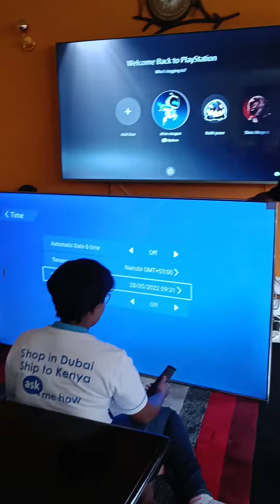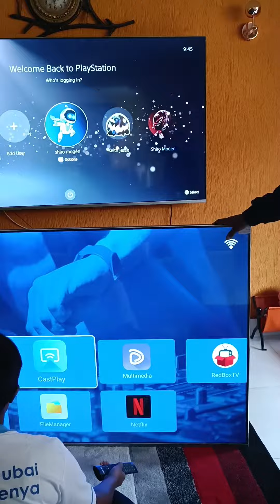Maser 75 inch delivery Kileleshwa Kenya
𝐆𝐮𝐥𝐟'𝐬 𝐥𝐞𝐚𝐝𝐢𝐧𝐠 𝐂𝐨𝐧𝐬𝐮𝐦𝐞𝐫 𝐓𝐞𝐜𝐡𝐧𝐨𝐥𝐨𝐠𝐲 𝐁𝐫𝐚𝐧𝐝 𝐌𝐚𝐬𝐞𝐫 𝐨𝐟𝐟𝐞𝐫𝐬 𝐋𝐞𝐝 𝐓𝐕 , 𝐇𝐨𝐦𝐞 𝐀𝐮𝐝𝐢𝐨, 𝐇𝐨𝐦𝐞 𝐀𝐩𝐩𝐥𝐢𝐚𝐧𝐜𝐞 𝐚𝐧𝐝 𝐭𝐞𝐜𝐡𝐧𝐨𝐥𝐨𝐠𝐲 𝐒𝐨𝐥𝐮𝐭𝐢𝐨𝐧𝐬.
𝐓𝐡𝐞 𝐟𝐮𝐭𝐮𝐫𝐞 𝐢𝐬 𝐰𝐡𝐚𝐭 𝐰𝐞 𝐌𝐚𝐤𝐞 𝐢𝐭. 𝐌𝐚𝐬𝐞𝐫 𝐁𝐞𝐲𝐨𝐧𝐝 𝐲𝐨𝐮𝐫 𝐈𝐦𝐚𝐠𝐢𝐧𝐚𝐭𝐢𝐨𝐧.